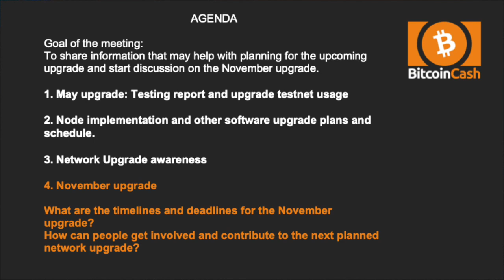Bitcoin Cash Development video meeting #6 - March 14, 2019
The sixth Bitcoin Cash Development video meeting for 2019 took place on March 14th at 15:00 UTC.

Participants:
Amaury Séchet, - Bitcoin ABC
Jason B. Cox, - Bitcoin ABC
Mark Lundeberg, - Independent BCH Developer
Andrea Suisani - Bitcoin Unlimited Developer
Chris Pacia - BCHD

Host: David R. Allen

Goal of the meeting:
To share information that may help with planning for the upcoming upgrade and start discussion on the November upgrade.

1. May upgrade: Testing report and upgrade testnet usage

2. Node implementation and other software upgrade plans and schedule.

3. Network Upgrade awareness

4. November upgrade:
What are the timelines and deadlines for the November upgrade?
How can people get involved and contribute to the next planned network upgrade?